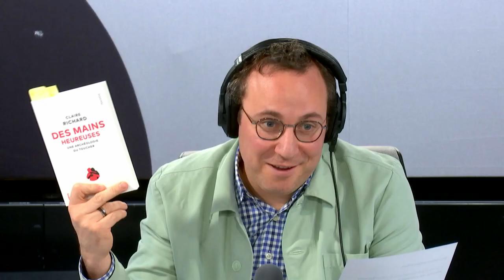"Le contact humain est en passe de devenir un produit de luxe"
Le Book Club pénètre la sphère de l'intime et s'intéresse au toucher et aux affects, grâce au regard des auteurs Claire Richard et Georges Didi-Huberman.